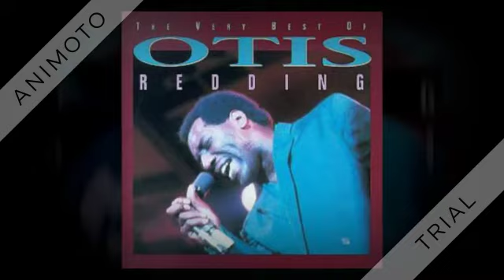Otis Redding - Mr. Pitiful - 1965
From "History Of Otis Redding" 1965.

Mr. Pitiful (Redding-Cropper) by Otis Redding